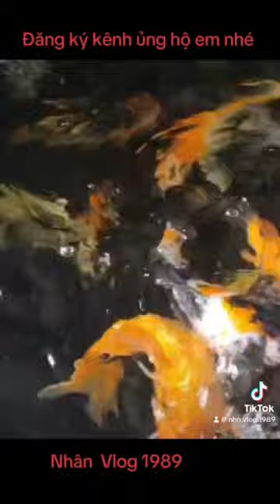Hồ Cá Koi 500l Dễ Thương 🥰🥰🥰🥰